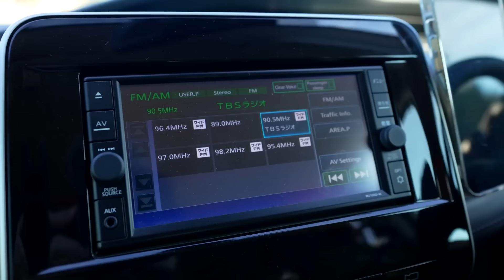ΠΟΛΕΜΟΣ ΜΕ ΤΟΥΣ SIREN HEADS!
⚡️ ΠΑΡΑΓΓΕΙΛΤΕ τα ΣΥΛΛΕΚΤΙΚΑ GL ARMY ΠΡΟΙΟΝΤΑ ⚡️ ΠΟΛΕΜΟΣ ΜΕ ΤΟΥΣ SIREN HEADS!